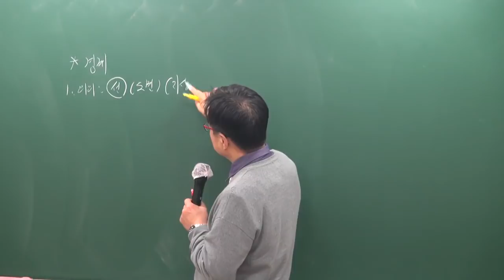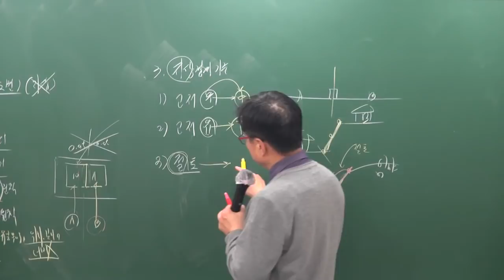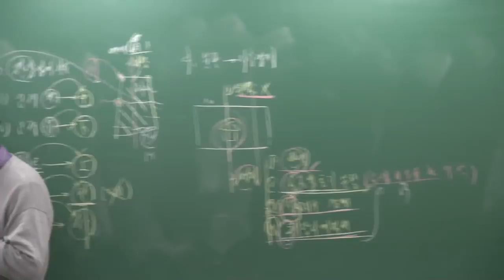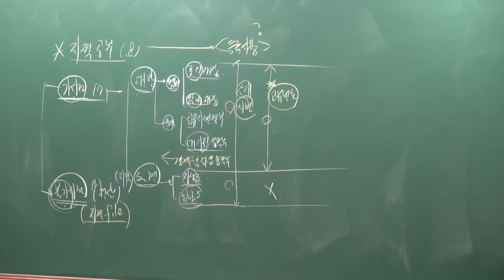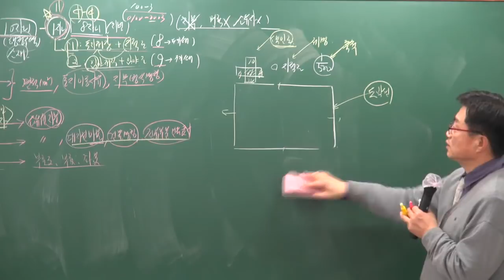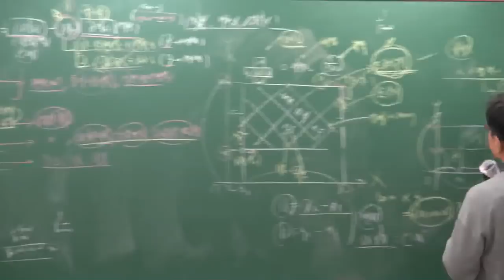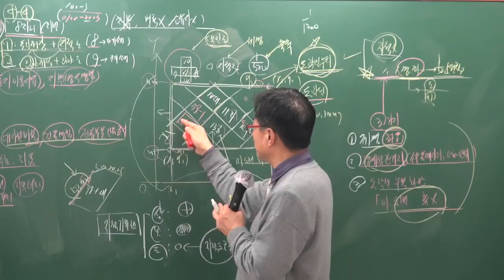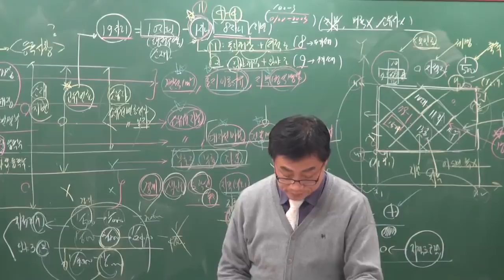[공전무] 2019년 공인중개사 부동산공시법 기본이론 1-6